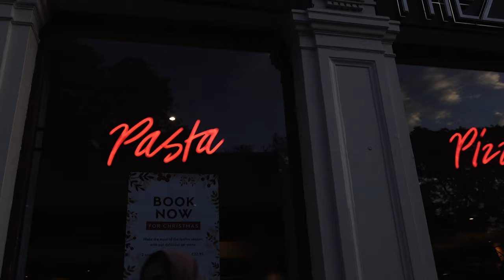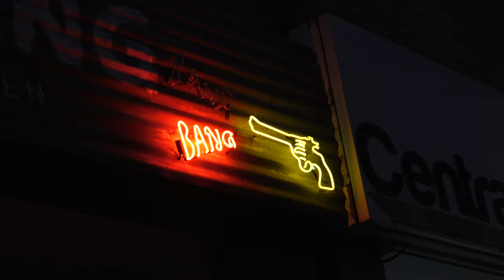Photo Battle But You Can Only Take Six Images (Challenge ft. CameraLizard)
Watch as we take Jack (CameraLizard) on a photo adventure, but with a twist.

Imagine if you were limited to six shots for an entire photoshoot. Well, thats what we did! Watch as all three of us slowly lose our minds searching for the perfect shot.